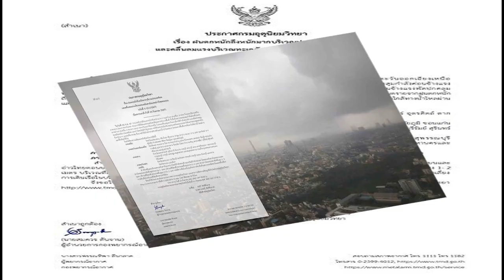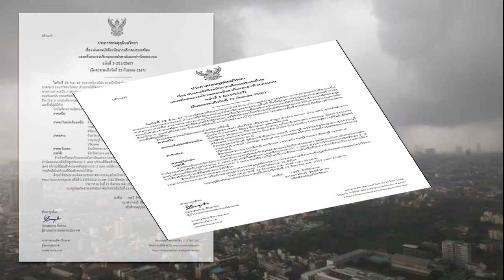กรมอุตุฯ ประกาศฉบับ 5 ฝนตกหนักถึงหนักมาก น้ำท่วมฉับพลัน น้ำป่า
23 ก.ย. 2567
06:37 น.
กรมอุตุฯ ประกาศฉบับที่ 5 เตือน ฝนตกหนักถึงหนักมาก คลื่นลมแรง น้ำท่วมฉับพลันและน้ำป่าไหลหลาก ทะเลมีคลื่นสูง จังหวัดโดนบ้าง เช็กที่นี่

วันที่ 23 ก.ย.2567 กรมอุตุนิยมวิทยา ประกาศ เรื่อง ฝนตกหนักถึงหนักมากบริเวณประเทศไทย และคลื่นลมแรงบริเวณทะเลอันดามันและอ่าวไทยตอนบน ฉบับที่ 5 (211/2567) (มีผลกระทบถึงวันที่ 23 กันยายน 2567) ระบุว่า

ในวันที่ 23 ก.ย. 67 ประเทศไทยมีฝนตกหนักถึงหนักมากบางแห่งในภาคเหนือ ภาคตะวันออกเฉียงเหนือ ภาคกลาง และภาคตะวันออก ส่วนภาคใต้มีฝนลดลงแต่ยังคงมีฝนตกหนักบางพื้นที่
ทั้งนี้ เนื่องจากร่องมรสุมกำลังค่อนข้างแรงพาดผ่านภาคเหนือ ภาคกลาง และภาคตะวันออกเฉียงเหนือ ในขณะที่มรสุมตะวันตกเฉียงใต้กำลังค่อนข้างแรงพัดปกคลุม
ทะเลอันดามัน ประเทศไทย และอ่าวไทยเริ่มมีกำลังอ่อนลง

อ่านข่าว : สภาพอากาศวันนี้ กรมอุตุฯ เตือน ฝนถล่มหนักทั่วไทย จว.ไหนโดนบ้าง
ขอให้ประชาชนในบริเวณประเทศไทยตอนบนระวังอันตรายจากฝนตกหนักถึงหนักมาก และฝนที่ตกสะสม ซึ่งอาจทำให้เกิดน้ำท่วมฉับพลันและน้ำป่าไหลหลาก โดยเฉพาะพื้นที่ลาดเชิงเขาใกล้ทางน้ำไหลผ่านและพื้นที่ลุ่มไว้ด้วย

จังหวัดที่คาดว่าจะมีฝนตกหนักถึงหนักมากมีดังนี้
ภาคเหนือ : จังหวัดแม่ฮ่องสอน เชียงใหม่ เชียงราย ลำพูน ลำปาง พะเยา น่าน แพร่ อุตรดิตถ์ ตาก สุโขทัย กำแพงเพชร พิจิตร พิษณุโลก และเพชรบูรณ์
ภาคตะวันออกเฉียงเหนือ : จังหวัดเลย หนองคาย บึงกาฬ หนองบัวลำภู อุดรธานี สกลนคร นครพนม ชัยภูมิ ขอนแก่น กาฬสินธุ์ มุกดาหาร มหาสารคาม ร้อยเอ็ด ยโสธร อำนาจเจริญ นครราชสีมา บุรีรัมย์ สุรินทร์ ศรีสะเกษ และอุบลราชธานี
ภาคกลาง : จังหวัดนครสวรรค์ อุทัยธานี ชัยนาท ลพบุรี สระบุรี พระนครศรีอยุธยา สุพรรณบุรี กาญจนบุรี ราชบุรี นครปฐม สมุทรสาคร และสมุทรสงคราม รวมทั้งกรุงเทพมหานครและปริมณฑล
ภาคตะวันออก: จังหวัดนครนายก ปราจีนบุรี ฉะเชิงเทรา สระแก้ว ชลบุรี ระยอง จันทบุรี และตราด
ภาคใต้ : จังหวัดระนอง และพังงา
สำหรับคลื่นลมบริเวณทะเลอันดามันและอ่าวไทยกำลังค่อนข้างแรงเริ่มมีกำลังอ่อนลง โดยทะเลอันดามันตอนบนและอ่าวไทยตอนบนมีคลื่นสูงประมาณ 2 เมตร บริเวณที่มีฝนฟ้าคะนองคลื่นสูงมากกว่า 2 เมตร ส่วนอ่าวไทยตอนล่างมีคลื่นสูง 1-2 เมตร บริเวณที่มีฝนฟ้าคะนองคลื่นสูงมากกว่า 2 เมตร

ขอให้ชาวเรือในบริเวณดังกล่าวเดินเรือด้วยความระมัดระวังและหลีกเลี่ยงการเดินเรือในบริเวณที่มีฝนฟ้าคะนองไว้ด้วย

จึงขอให้ประชาชนติดตามประกาศจากกรมอุตุนิยมวิทยา และสามารถติดตามข้อมูลที่เว็บไซต์กรมอุตุนิยมวิทยา หรือที่ 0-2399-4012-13 และ 1182 ได้ตลอด 24 ชั่วโมง
ประกาศ ณ วันที่ 23 กันยายน พ.ศ. 2567 เวลา 05.00 น. ทั้งนี้ กรมอุตุนิยมวิทยาจะออกประกาศฉบับต่อไปในวันที่ 23 กันยายน พ.ศ. 2567 เวลา 17.00 น.
กรมอุตุฯ ประกาศฉบับที่ 5 เตือน ฝนตกหนักถึงหนักมาก คลื่นลมแรง น้ำท่วมฉับพลันและน้ำป่าไหลหลาก จังหวัดโดนบ้าง เช็กที่นี่